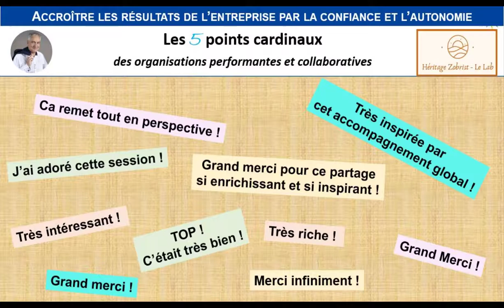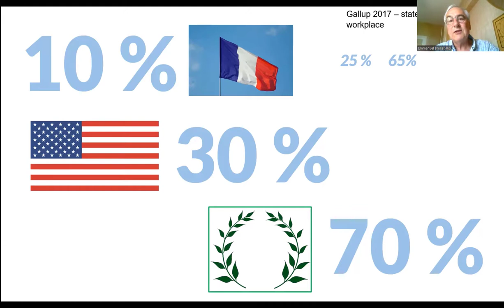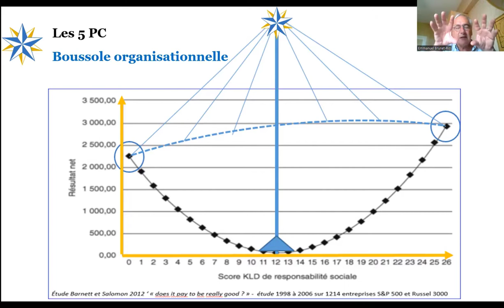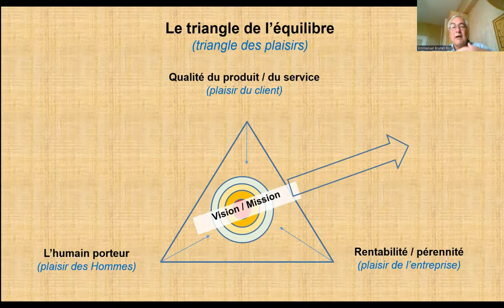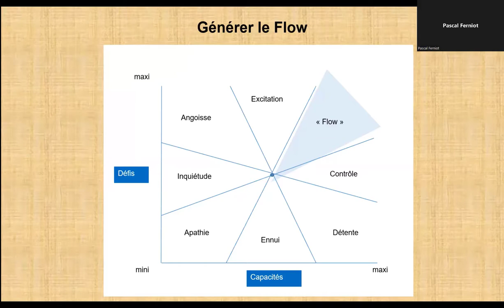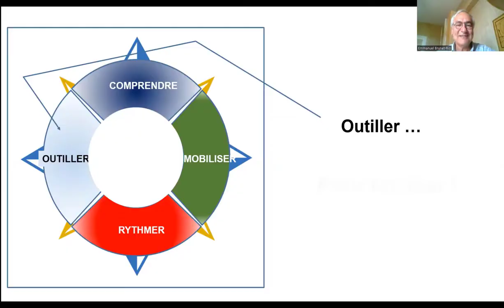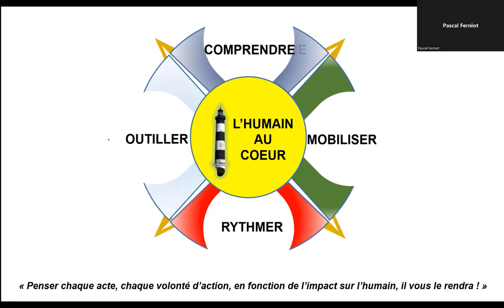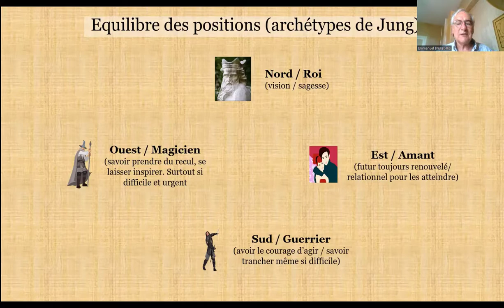DLE #26 - Les 5 Points Cardinaux des organisations performantes et collaboratives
❓ Comment mettre plus de fluidité, plus d’engagement, plus de plaisir, plus de résultat dans l’entreprise et dans nos organisations ?

👍 Je vous propose ici un modèle mental et des outils pour dégager le chemin et penser autrement.

✅ Demain l’entreprise par Héritage Zobrist - Le Lab : chaque mois un benchmark managérial - une soirée découverte, des témoignages, des expérimentations d’outils managériaux et d’intelligence collective, des notes de lecture, pour construire l’entreprise de demain.